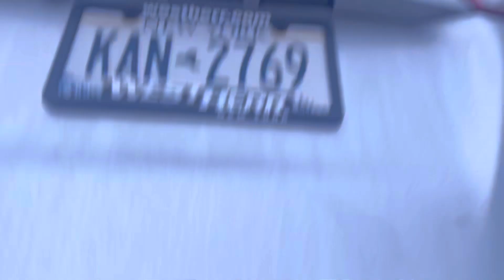Happy New / retour de course famille nombreuse